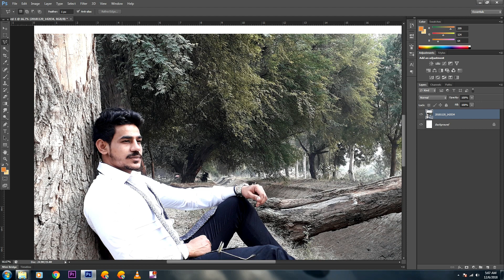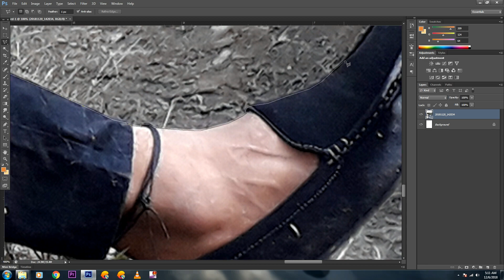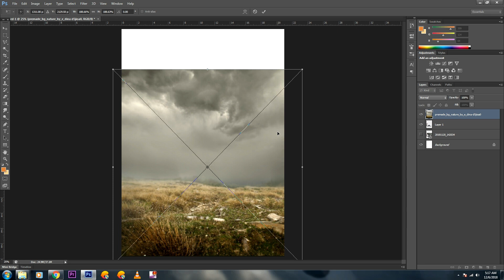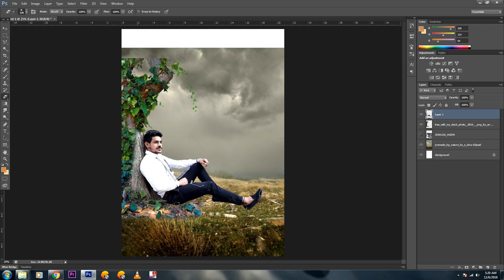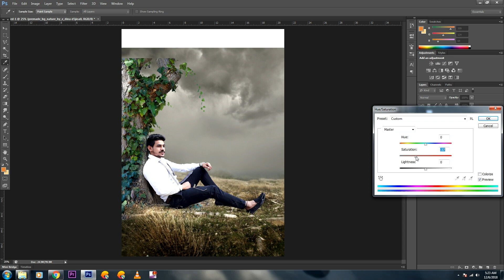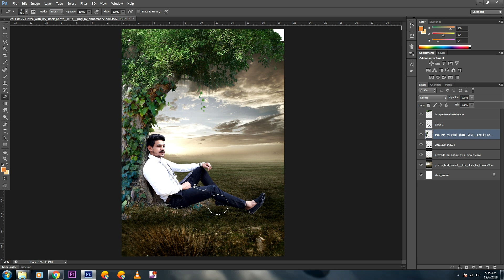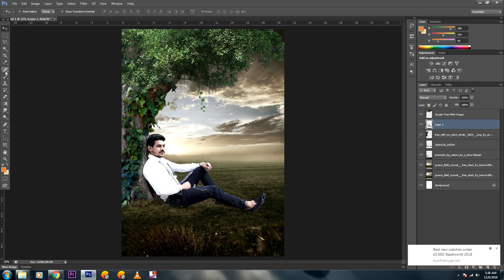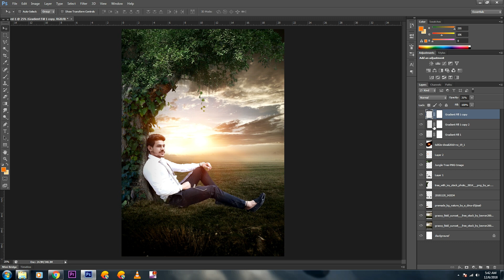Photoshop Tutorial | Photo Manipulation Change Background | Vishal Rana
In This video I am going to show " How to Change or Remove Picture or Photo or Image Background In Adobe Photoshop " Full describe.